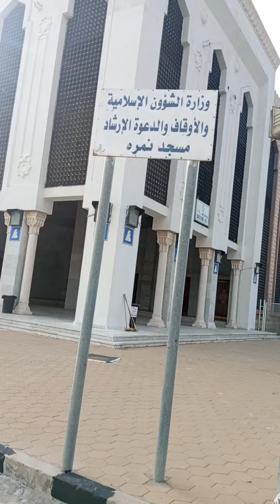مسجد نمرہ |Masjid Nimra|Masjid Arfaat